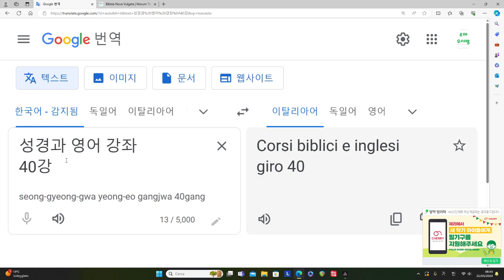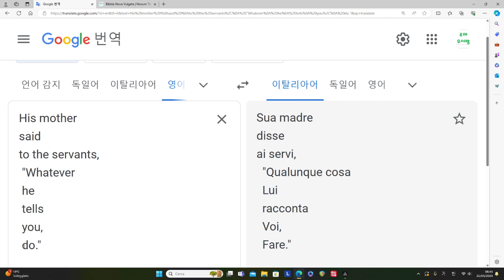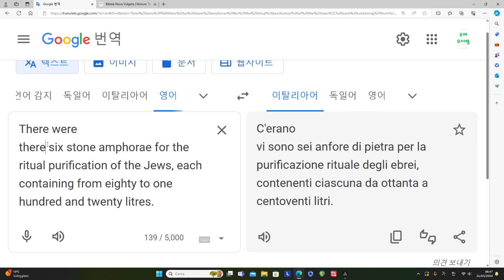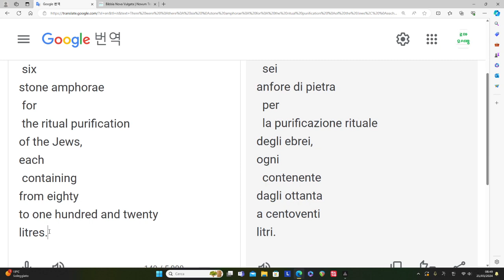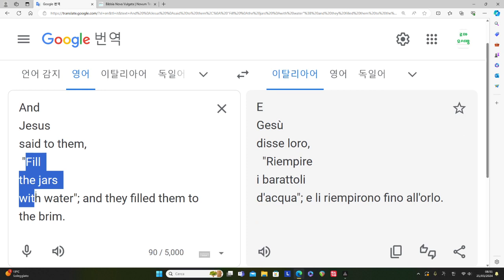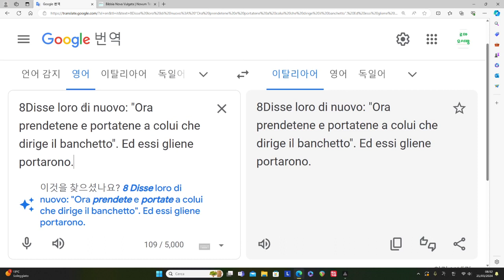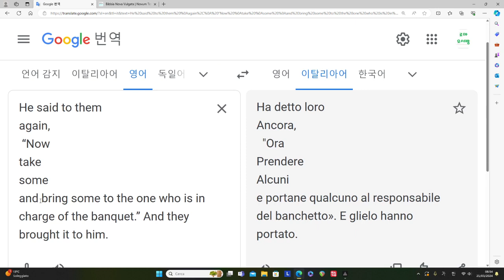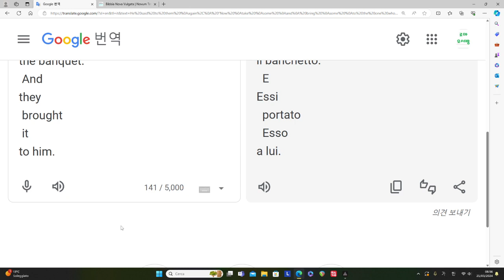성경과 영어 강좌 40강